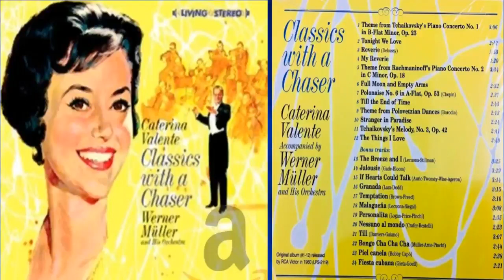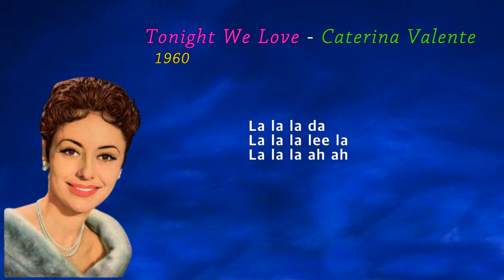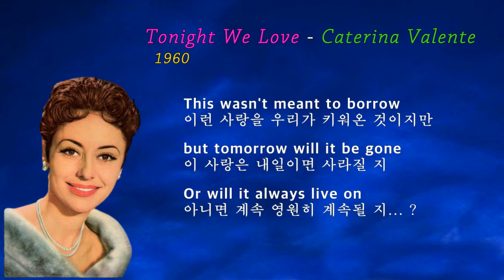Tonight We Love - Caterina Valente(오늘밤 우리 사랑해요-까떼리나 발렌티)[가사 번역]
Caterina Valente의
1960년 앨범  Classics With a Chaser에
수록된 Tonight We Love는
차이코프스키 피아노협주곡 1번 처음 부분을
adaptation(각색)한 곡인데
Tonight We Love 보다는
Louis Prima의 앨범 Wonderland by Night에 수록된
트럼핏 연주곡 I want some lovin' 이
더 유명합니다.